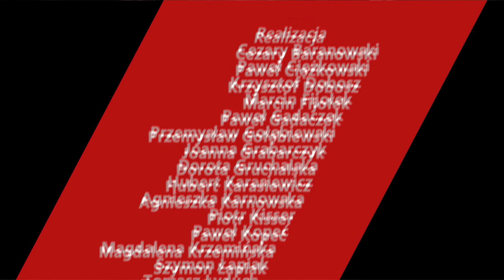WYWIAD GOSPODARCZY: Czy emerytury Polaków pozwolą im godnie żyć? Ewa Małyszko